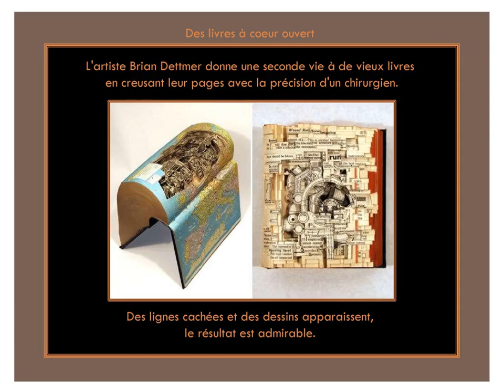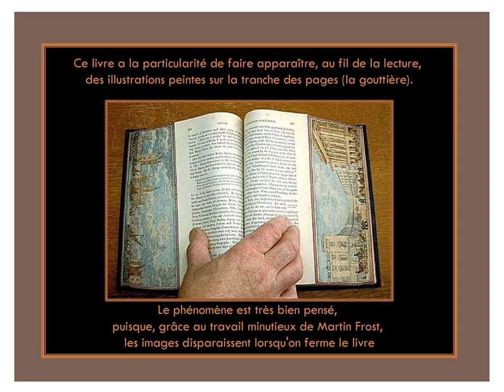livres pas comme les autres